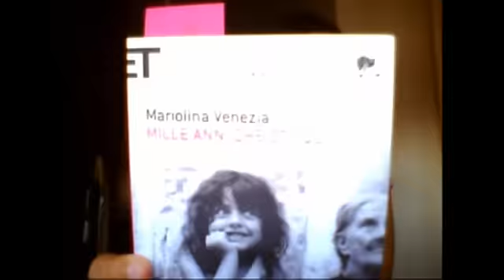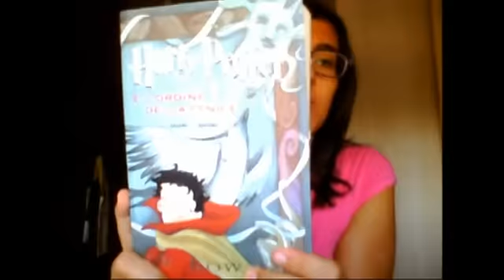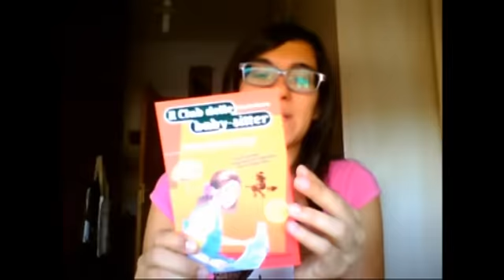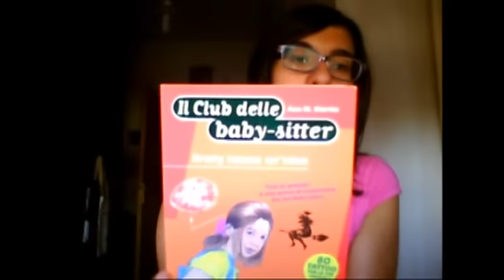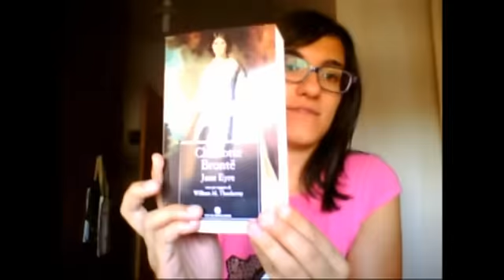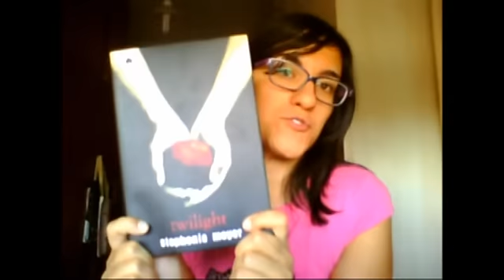VIDEO TAG LIBRI AGOSTO 2012 + I MIEI LIBRI PREFERITI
Ecco il mio primo video tag che riguarda i libri che sto leggendo in questo mese e i miei 5 (ma non sono solo questi!) libri preferiti. Fatemi sapere cosa ne pensate, commentate se vi va!!! =D